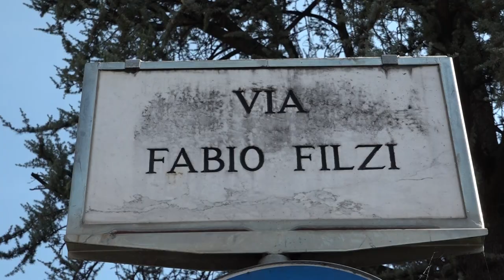“Degrado, abusivi e urla nella notte”, i residenti di via Fabio Filzi presentano esposto in procura